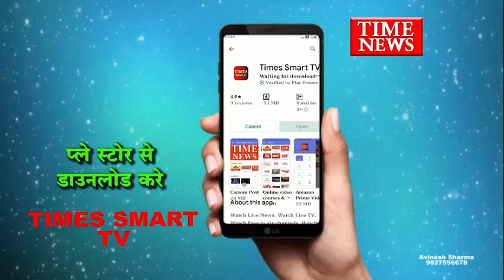सराफा कारोबारी के बेटे की हत्या,आरोपियों का सीसीटीवी वीडियो आया सामने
मध्य प्रदेश के इंदौर शहर के सराफा कारोबारी के बेटे अरविंद सोनी निवासी व्यंकटेश नगर की अपहरण के बाद पीट-पीटकर हत्या कर दी। हत्या का आरोपी सूदखोर कृष्णा मालवीय को बताया जा रहा है,फिलहाल पुलिस ने हत्याकांड के आरोपियों की तलाश में अब 25 से ज्यादा कैमरे खंगाल चुकी है और जल्द ही आरोपियों को गिरफ्तार करने का दावा किया है। हालांकि एक सीसीटीवी वीडियो भी सामने आया है जिसमें दो लोग कारोबारी के बेटे के पीछे भागते नजर आ रहे है।

मध्यप्रदेश की आर्थिक राजधानी इंदौर में एक बार फिर से हत्याकांड की सनसनीखेज घटना सामने आई है। जिसमे पैसे की लेनदेन को लेकर सराफा कारोबारी के बेटे अरविन्द का पहले कृष्णा नामक सूदखोर ने अपहरण किया और फिर पीट-पीटकर उसकी हत्या कर दी। रविवार तड़के सराफा व्यापारी के बेटे की लाश खुडैल थाना क्षेत्र में सड़क पर मिली। परिजनों के मुताबिक अरविन्द सोनी ने अन्य के फोन से अपहरण की सूचना दी थी। और इसके साथ ही कहा था कि सूदखोर कृष्णा द्वारा उसका अपहरण किया गया है। जिसकी पुलिस ने तत्काल एरोड्रम थाने में शिकायत दर्ज कराई थी।

वही लॉकडाउन के बीच हत्याकांड की इस घटना ने एक बार फिर शहर में हड़कंप मचा दिया है। पुलिस मृतक के घर पहुंचीं जहां परिजनों से बयान लेने के साथ आसपास के करीब 25 सीसीटीवी कैमरे के फुटेज खंगाले है,जिसमें एक वीडियो में दो लोग अरविन्द सोनी के पीछे जाते हुए नजर आ रहे है। फिलहाल पुलिस सरगर्मी से आरोपी की तलाश में जुट गई है और जल्द ही हत्याकांड की घटना का खुलासा करने का दावा किया जा रहा है।

 प्रशांत चौबे  एडिशनल एसपी

बताया रहा है कि अपहरण के दौरान अरविन्द सोनी ने ना सिर्फ परिजनों को सूचना दी थी बल्कि लोकेशन भी बताई थी। लेकिन इसके बाद भी पुलिस अरविन्द सोनी को नहीं बचाई पाई जिसके चलते परिजनों ने पुलिस के खिलाफ भी आक्रोश देखा जा रहा है।